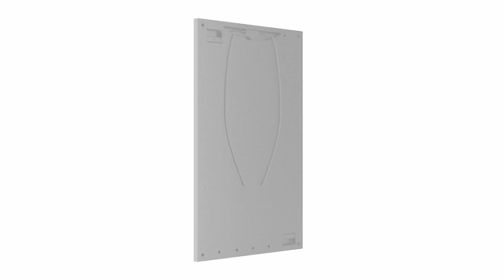A Marseille sa maison est POSITIVE en énergie avec 33 panneaux DualSun [Témoignage Client]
Installation solaire hybride à Marseille dans le 13e arrondissement. Jérôme Mouterde, co-fondateur et dirigeant de la société DualSun a posé ses panneaux solaires sur sa toiture, il livre ses impressions à la fin du chantier.

Savez-vous ce que vous ferez dans 30 ans ? 🔮

Dans cette vidéo on vous explique comment nos clients produiront toujours leur électricité et feront des économies grâce à leurs panneaux solaires DualSun 🌞

Sommaire 🔎
0:13 Présentation du projet
1:11 Présentation de l'installation solaire DualSun
0:34 Avis sur le chantier
2:00 Le choix d'un partenaire agrée DualSun
2:38 Bénéfices d'une installation solaire DualSun